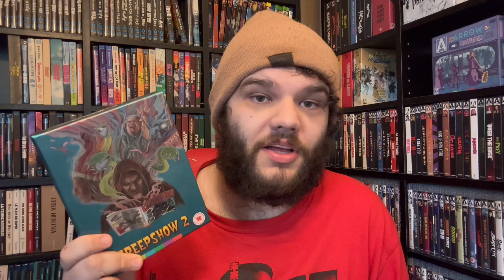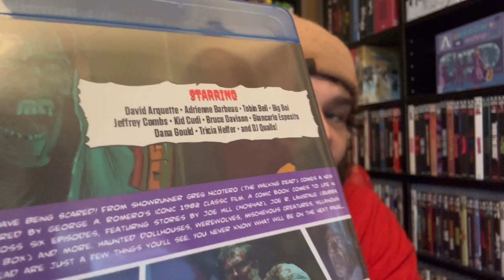Creepshow: Season 1, 2 and 3 | Blu-ray Review - Leon Talks Film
Season 1
Season 2
Season 3